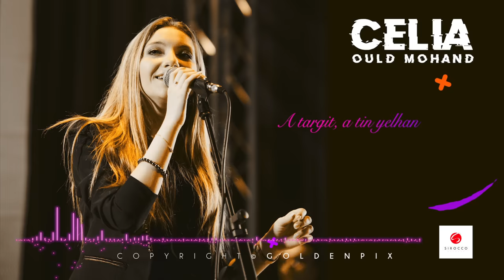Celia Ould Mohand - A targit- 2020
Interpréte
Paroles

Arrangement & Orchestration
Violons
Mandole
Bass : Ait Moukhtar mahfoudh
Guitar : Amine Ait Madi
Mix & Mastering
Studio
Photo & Conception
Édition & distribution
Production
Code Mobilis : 5503473
code : ooredoo 930858

-Paroles et traduction en français :

1er Couplet
A targit, a tin yelhan
Oh rêve, le plus beau
Ttɣilem  awi-yi  ar ɣures
Amène-moi vers « lui »
D-ul-iw   it-icedhan
Mon cœur me l’exige !!
D-assirem-iw  ḥader ad-yayes
C’est mon espoir. Qu’il ne désespère pas !!
Xas arnu sṛuḥ-as iḍes
Fais en sorte qu’il « veille » !!
Anecbu win-a  yezhan
Que nous soyons comme « l’heureux »
Iɛac ddunit-ines
Qui vit - pleinement - sa vie

2ème Couplet
A targit qebl ad-yeɣli y-iḍ
Oh rêve, avant la nuit tombée
Gglu-yi-d s lebɣi-w yefren
Apporte-moi mon désir caché
Xas d ṭlam, lxiq, assemiḍ
Qu’il fasse nuit, angoisse et froid
Nek d iṭij a yi-d-imagren
Peu importe !! Le soleil est ma rencontre
A targit ur tecbiḍ tiyiḍ
Oh rêve, différent des autres
Ar w-ul yissem itt-idiren
Et, qui fait vivre mon cœur
Ugadeɣ  asm-a yi-t-awiḍ
J’appréhende, déjà, notre « chemin »
Ussan s tiṭ aɣegren
Des mauvais jours et sans !!

3ème Couplet
A targit  iyi-d-iṣṣuḥen
Oh rêve !! Qui est mien
Inni-yi-d wi yurgan tayeḍ
Qui a « pensé » l’autre ?
Dd kem  iyi-sefraḥen
C’est toi qui me rends heureuse
Wi s yennan lebɣi aten-aweḍ
Qui a dit : qu’on arrivera
A targit-iw  ijaḥen
Oh rêve, imprévisible
Ḥemleɣ ma yi-d-smektayeḍ
Toi qui es en moi
Tajmilt  i wid iruḥen
Grâce et hommage à nos anciens
Dd wid  i tezzuzuneḍ
Et ceux que tu fais « rêver » !!